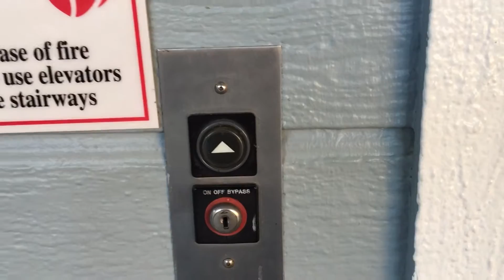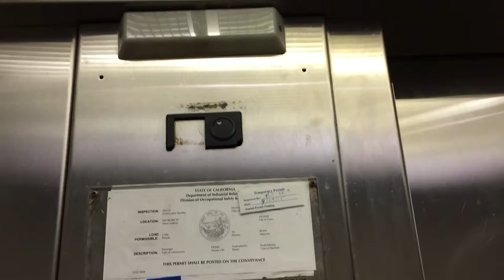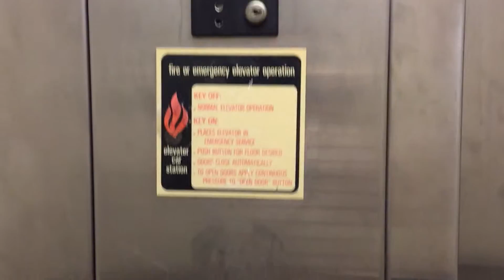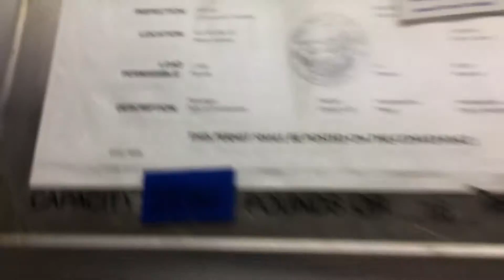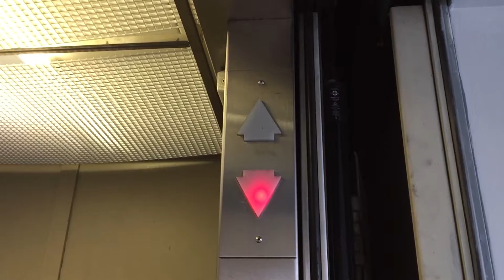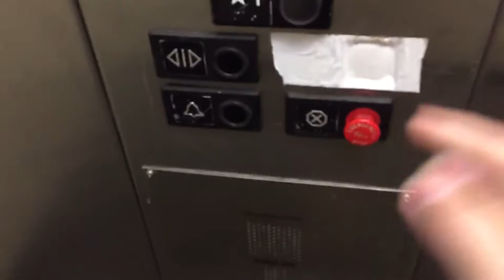U.S. Hydraulic Elevator at Good Nite Inn in Salinas, CA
U.S. Soft Touch fixtures. This elevator might have once had the touch sensitive call & floor buttons, judging by the door open, alarm, & stop plates (they are not braille plates, there is no braille), but the hall station on the 1st floor has a ThyssenKrupp replacement button, the hall stations on 2 and 3 were replaced with Adams Survivor/Epco CL Circleline hall stations (either that, or they mounted new buttons on existing panels), and the car station floor buttons are U.S. Soft Touch California code compliant buttons, which might be replacements. This elevator sadly has seen some vandalism. The door close button was missing. Oddly, when this elevator passed floors, clicking sounds came from the car station. It sounds like there are relays in the car station for some reason.
Year installed: Circa 1990 (maybe a few years later).